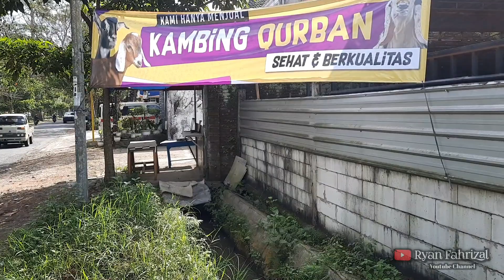HARGA KAMBING JUMBO DI LAPAK || Jl . Mayjen Sungkono Kota Malang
INFO LEBIH LANJUT BISA HUBUNGI NOMOR YANG SUDAH DI SEBUTKAN DALAM VIDEO .
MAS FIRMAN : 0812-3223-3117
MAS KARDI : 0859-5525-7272